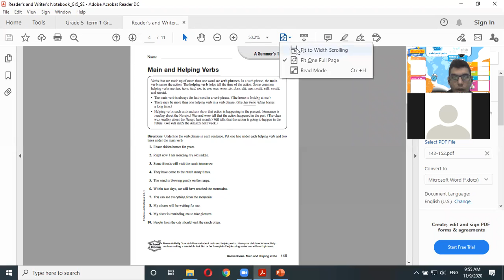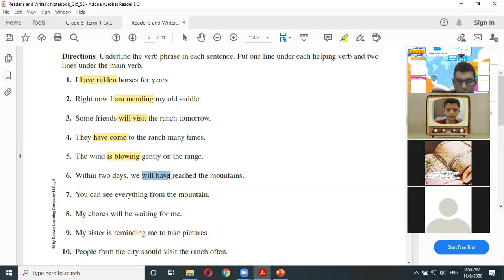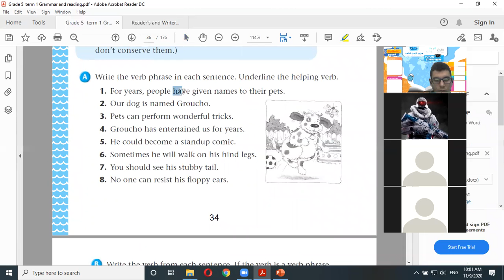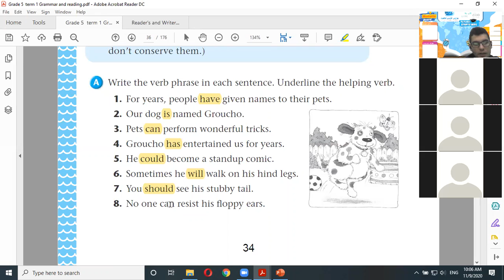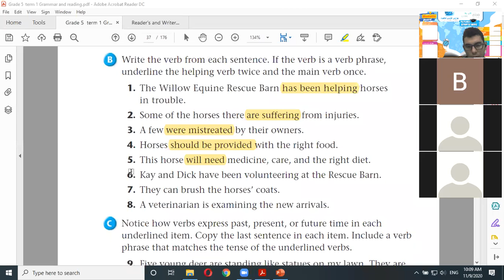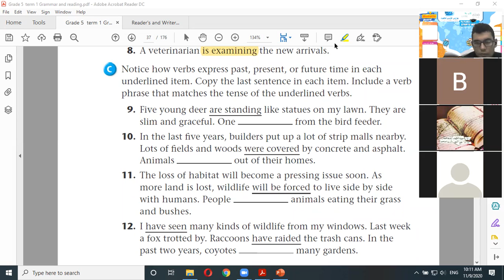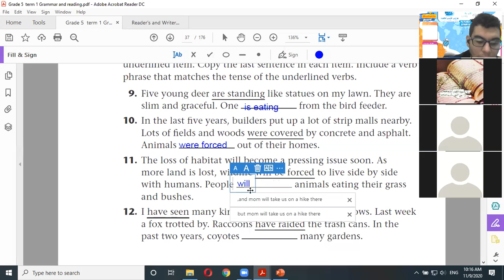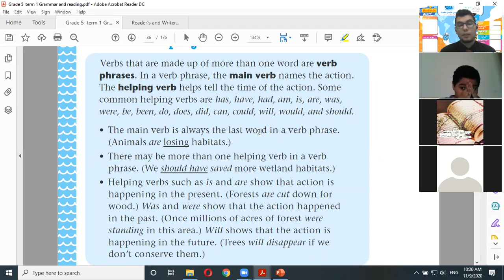Monday 9/11/2020 Grammar 5B Part 2 Helping and Main verbs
Monday 9/11/2020 Grammar 5B Part 2
Alon International School Riyadh, Saudi Arabia
Helping and Main verbs